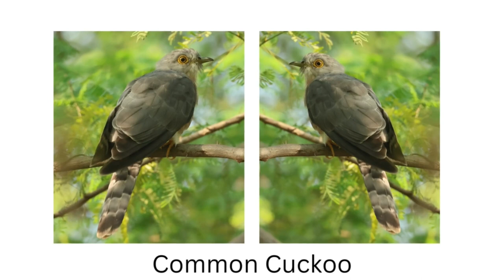Sultanpur National Park/ Wildlife / Paradise for Birds/Relaxing Music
Last week visited the Sultanpur National Park which is at Sultanpur village .

I was fortunate enough to take the Photograph and videos of  15 different kinds of birds and animals at National Park.

Following Birds are there in the photographs and videos :-
1)  Red Avadavat or Red Munia or Strawberry finch
2) Cuckoo
3)  Painted Stork carrying nesting material
4)  Plain Prinia
5)  Black -headed Ibis
6) Spotted Owlet
7)  Open bill stork
8)  White- throated Kingfisher
9)  Red Wattled Lapwing
10)  Great Cormorant
11)  Darter or Snakebird or Anhinga
12) Indian Pond Heron
13)  Black Drongo
14) Grey headed Swamphen
15) Nilgai